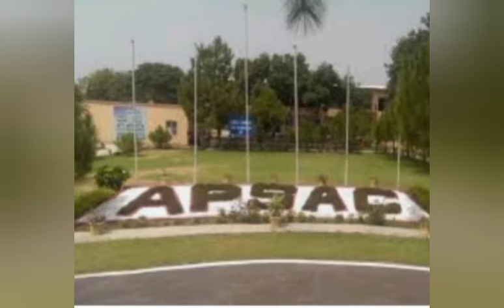Top 10 best schools in Peshawar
choose the best school for yourself